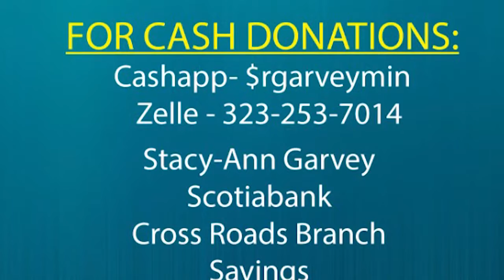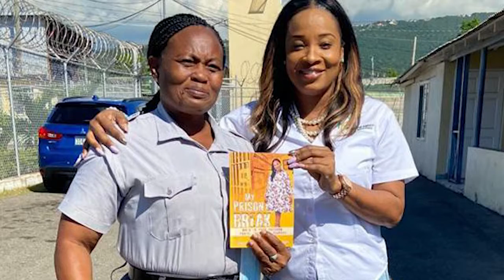Prison Outreach Ministry - July 2021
Our Prison Outreach commences on July 8, 2021 and we need your support.

We are seeking items such as bodywash, shampoo & Conditioners, Bodysprays, Deodorants, Lotions, Toothpaste, Bra, Panties, Slippers, Marina tops, Tights and Rags.

If you are in the Florida area and would Iike to donate items please contact Vanessa Miller at 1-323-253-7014

We also need sponsors to help us to printing over 300 My Prison Break books to distribute on these missions to the inmates.